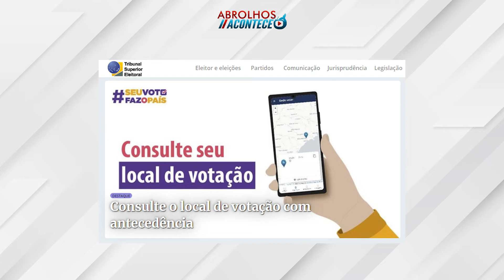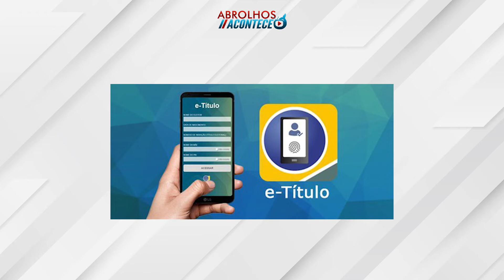Você sabe como identificar a sua sessão eleitoral?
Para não ter dor de cabeça na hora de ir votar no próximo domingo, nós vamos te dizer o que fazer para descobrir seu local de votação.